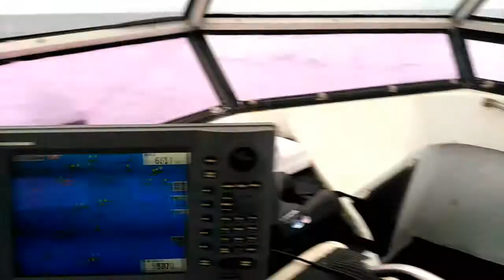More Tuna Action, Marion Bay Yorke Peninsula